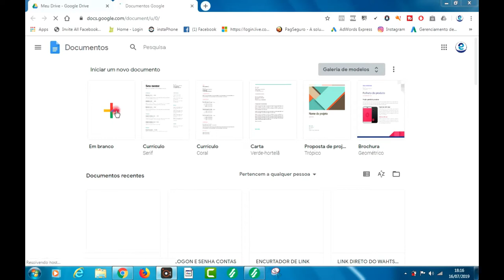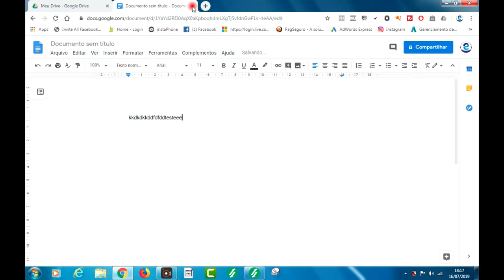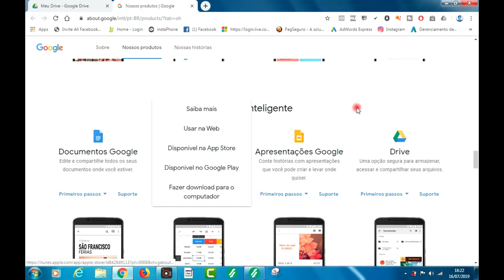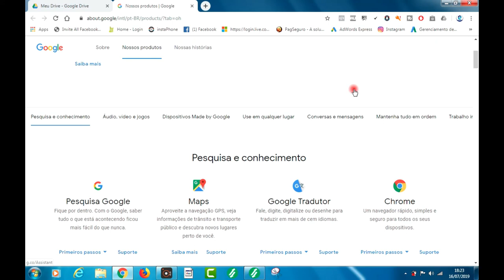FERRAMENTAS DO WORD E EXCEL NO GOOGLE DRIVE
Saiba utilizar estas ferramentas para agilizar seu tempo e não usar programas de instalação em seu notebook ou pc , usando essa ferramenta online, Se gostou do vídeo já deixe seu Like, ative as notificações para receber mais vídeos como esse,  e claro SE - INSCREVA NO CANAL